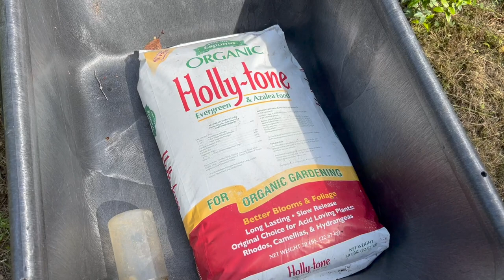Red Jabuticaba Grove Maintenance: Sucker Removal & Propagation, Pruning, Weeding, and Fertilizing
A grove of 64 Plinia cauliflora hybrid, Red Jaboticaba trees, planted almost 6yrs ago.  They were about 4-5yrs old at the time of planting, and some were much larger than others.  Over the years there's been some good growing conditions, but most of the time it's too hot.  You'll see a bunch of dead/diseased branches that needed to be removed, and a lot of nasty suckers at the base of the trees.  Luckily I was able to get some nice ones to try to propagate, being that they do have some mature wood, over 3yrs of age, fast fruition is always possible.  After weeding, pruning, and removing suckers, the last step is fertilizing.  We used Holly tone, by Espoma, which is readily available at most HD or Lowes stores, and online.

Hopefully you learn something and have fun watching this somewhat lengthy video!